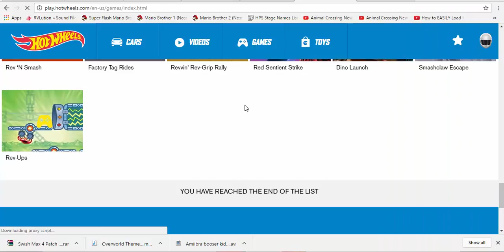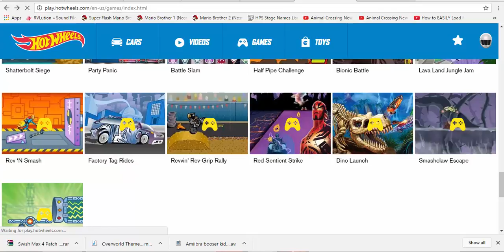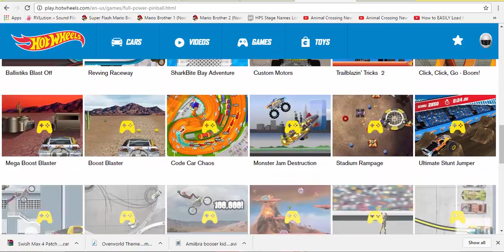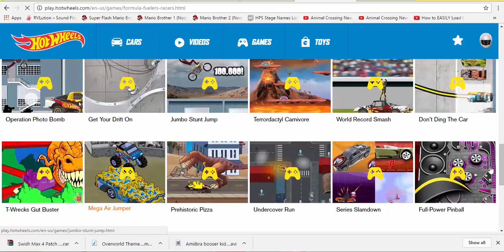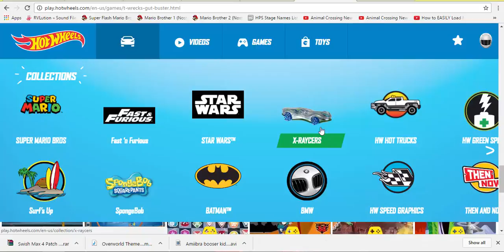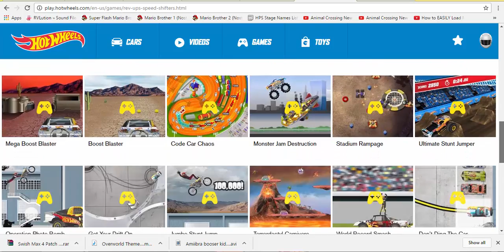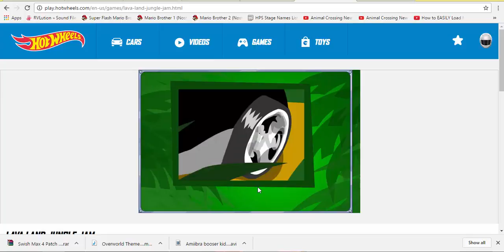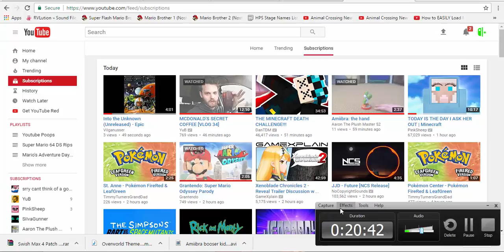MY NOSTALGIA PART 2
I go on the Hot Wheels Website to play Hot Wheels flash games.